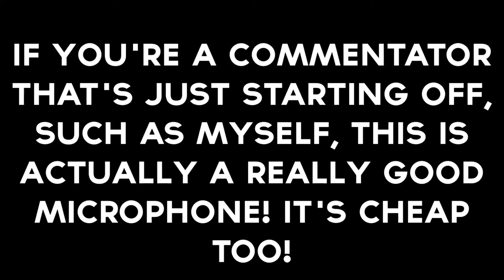What is this Channel, and what will you find here?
Hello!

I am The Throne!

Luv ya!

The mic